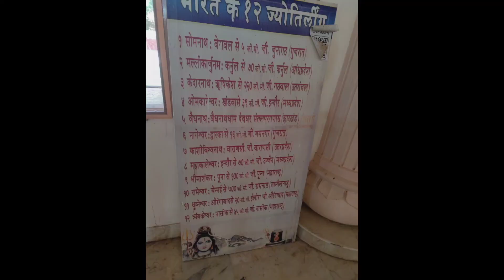Nageshwar jyotirling // Day 2 Dwarka